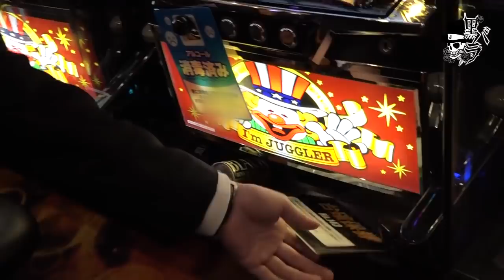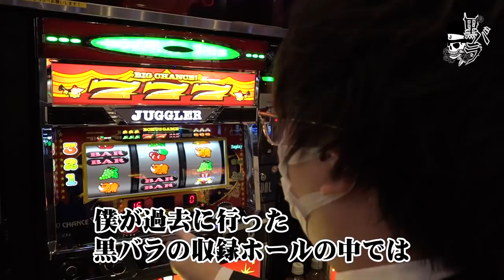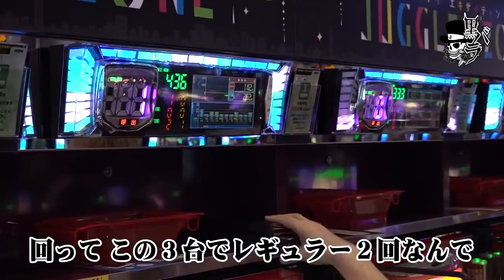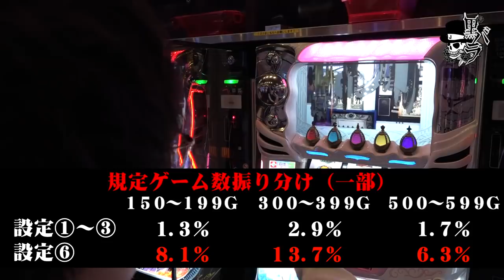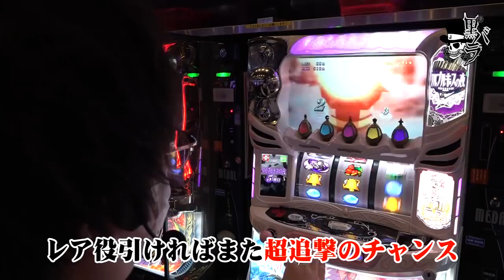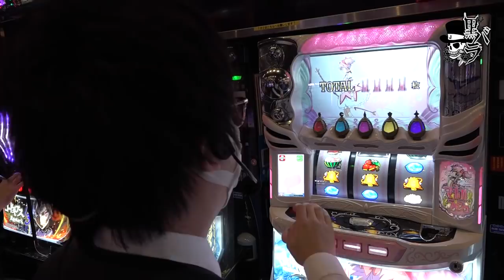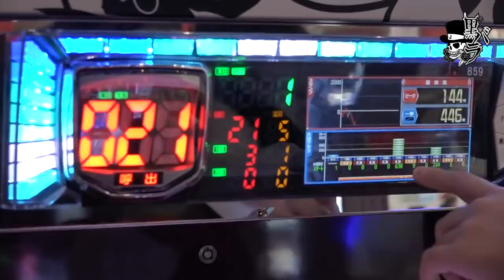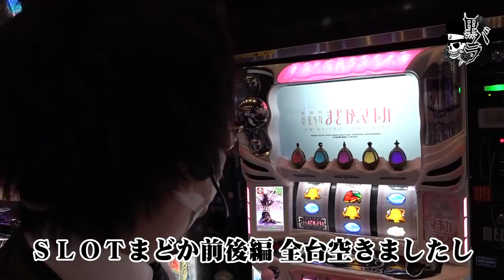リアルスロッター軍団黒バラ【ジロウ】# 7【SLOT劇場版 魔法少女まどか☆マギカ[前編]始まりの物語／[後編]永遠の物語】[ジャンバリ.TV][パチスロ][スロット]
黒バラ軍団のジロウが実戦。過去の傾向をもとに6台並びの機種に狙いを定め立ち回っていく。

■実戦台：SLOT劇場版 魔法少女まどか☆マギカ[前編]始まりの物語／[後編]永遠の物語、アイムジャグラーEX